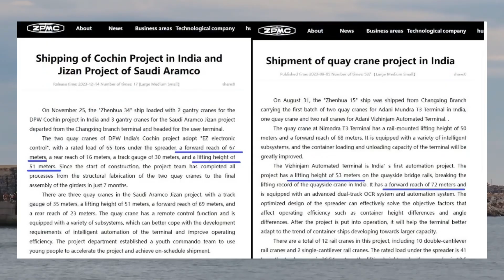Vizhinjam Port Trivandrum STS ക്രൈൻ ട്രയൽറൺ നടത്തുന്ന ആദ്യ വീഡിയോ India‘s Biggest STS Crane Trialrun